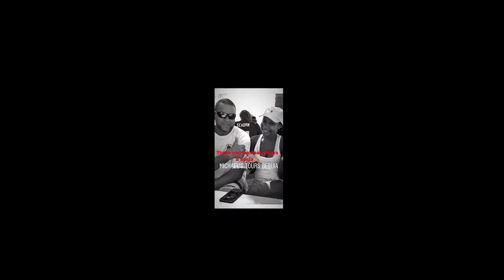SVG Vlog : Isle a Quarte 2019